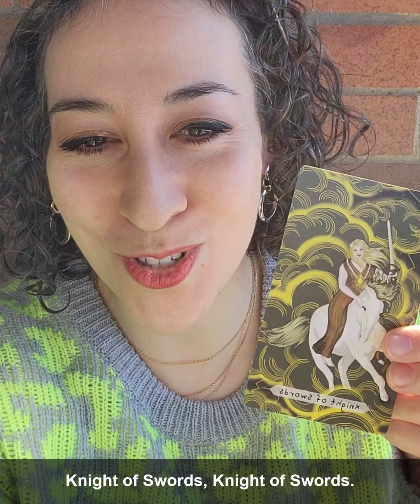THIS ISN'T YOU...YOU CAN MOVE ON - CHAKRA HEALING TAROT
Okay, seriously, what have you been avoiding? This isn't you, and you know it. It's important for you to acknowledge that and notice what IS you, and to focus your attention on that instead of avoiding yourself. You've got this!

Deck created by Malumir R. Logan. Art by E.C. Mazur.
Card is Knight of Swords.
Chakra correspondence is Solar Plexus chakra (yellow).

Blessings and empowerment to you.